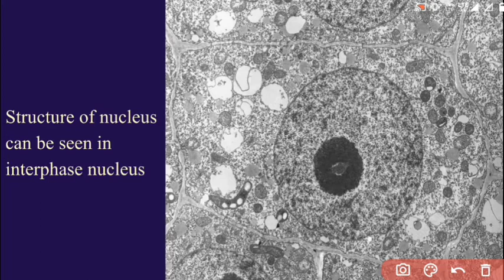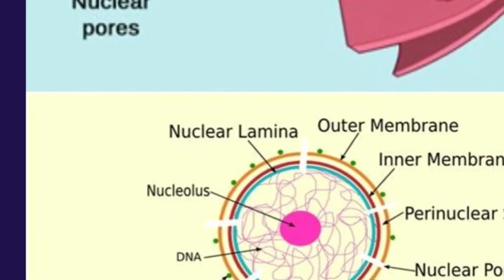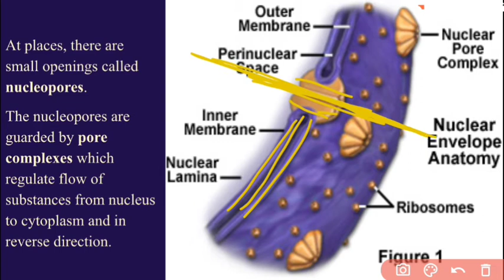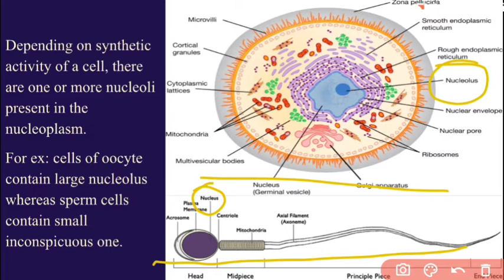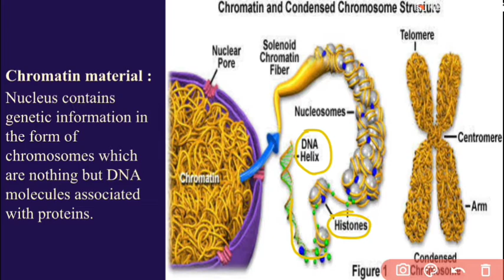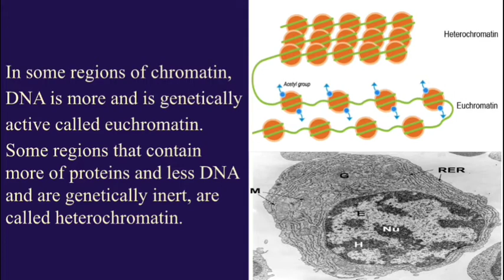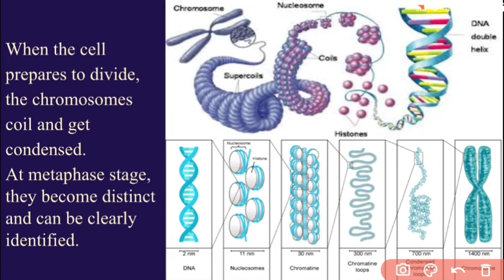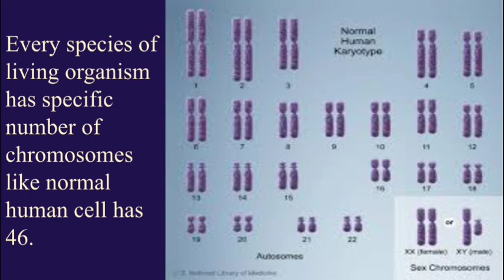Nucleus, 11th class Biology.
Explained in English and Marathi